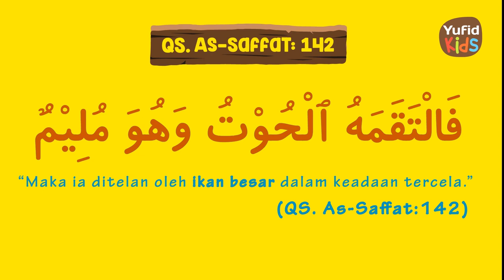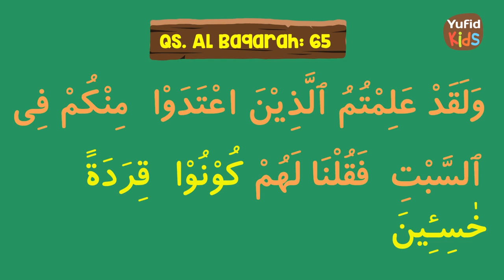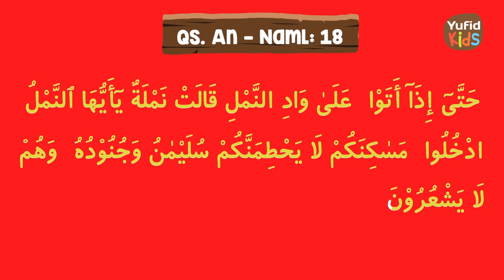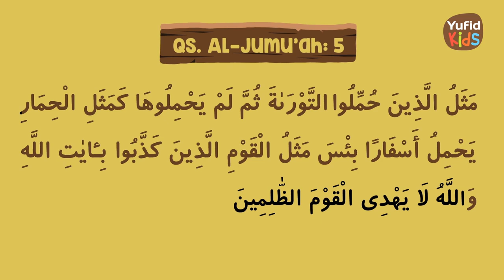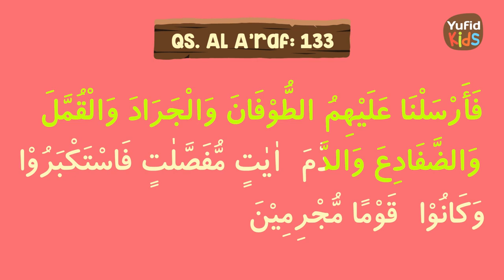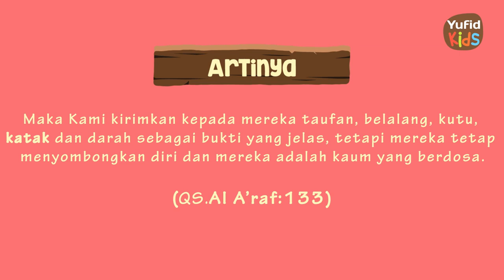49 Hewan hewan yang Disebutkan di dalam Al Qur'an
" اللَّهُمَّ اكْفِنِي بِحَلالِكَ عَنْ حَرَامِكَ وَأَغْنِنِي بِفَضْلِكَ عَمَّنْ سِوَاكَ "
"Allahummak fini bi halalika ‘an haramika wa aghnini bifadhlika ‘aman siwaka."